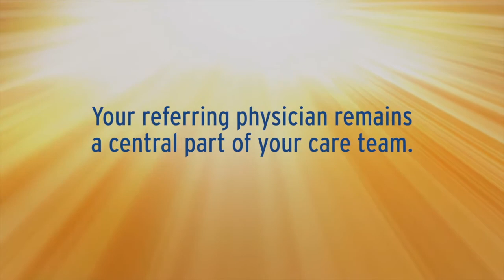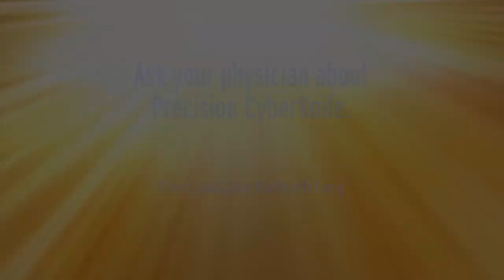The Precision CyberKnife of New York Experience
Precision CyberKnife of New York, a robotic radiosurgery system, isn't surgery at all. It's an advanced treatment for cancerous and non-cancerous tumors that offers a non-invasive, non-surgical approach to care.
The technology uses sophisticated software and advanced imaging to track tumor and patient movement. Precision CyberKnife’s highly concentrated beams of radiation are delivered to the tumor with an exceptionally high degree of real-time guidance, while sparring surrounding healthy tissue and vital organs. Precision CyberKnife eliminates the need for patients to restrict their movement and hold their breath, which is often necessary with many traditional radiation therapy treatments. In addition, Precision CyberKnife offers a shorter course of treatments compared to conventional radiation therapy.